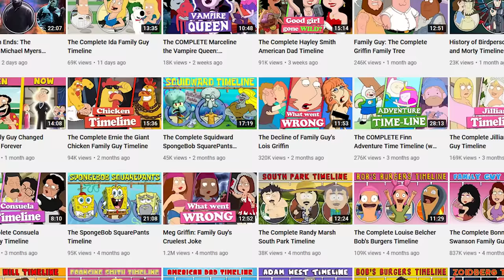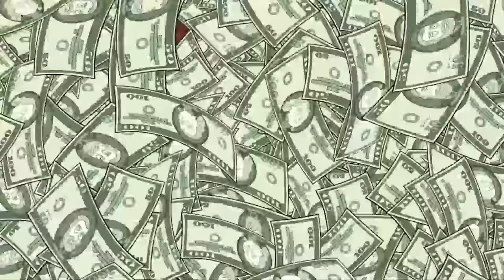The Complete Carter Pewterschmidt Family Guy Timeline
In this video we look at the entire timeline of Carter Pewterschmidt from Family Guy. Voiced by Seth Macfarlane, we look at Carter's entire life history, his past and future. Taking a look at the Family Guy cutaways, as well as the full Family Guy episodes, I've put Carter Pewterschmidt's life in chronological order. From season 1 to newest Family Guy season.
I go into Carter's evoltuion in Family Guy, from his marriage with Babs, his daughter Lois, as well as his relationship with Peter Griffin.

We also look at the funniest Family Guy moments from Peter, Lois, Chris, Meg and Brian. As well as other Family Guy characters from Quahog Rhode Island.

Script Written By: Michael McCarrick